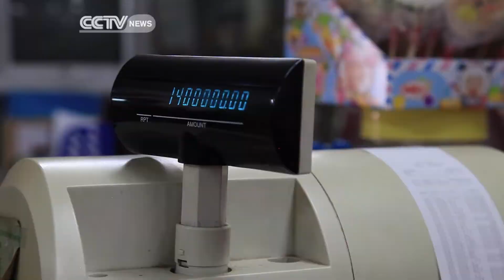Ebola: West Africa Nations Reeling Under Ebola Virus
Economies in West Africa are suffering because of the Ebola outbreak. Nina deVries is in Sierra Leone, and took a look at how people are dealing with it.